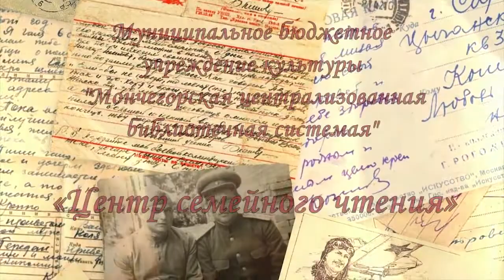письмо Сергея Цветного, читает Пазухин Кирилл